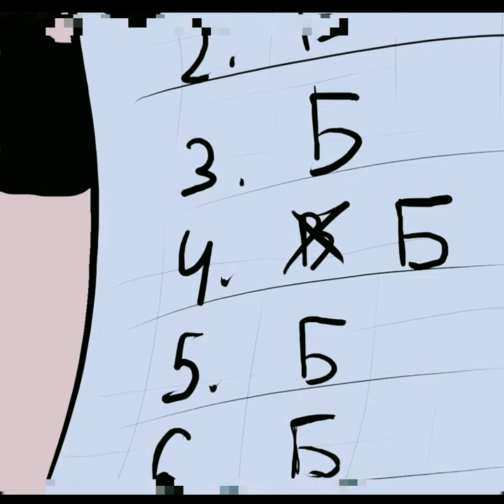Три Кошары || Три Кота || Мультфильмы